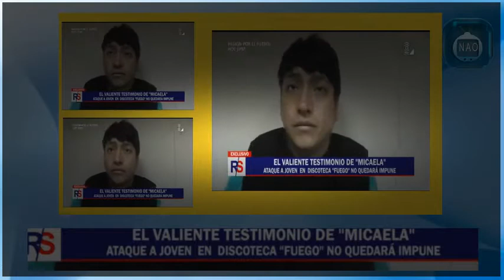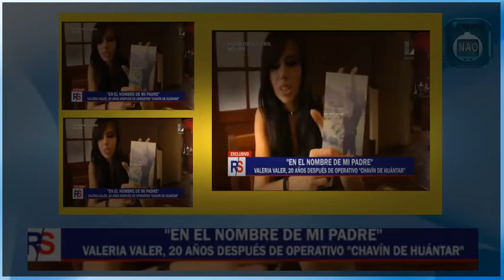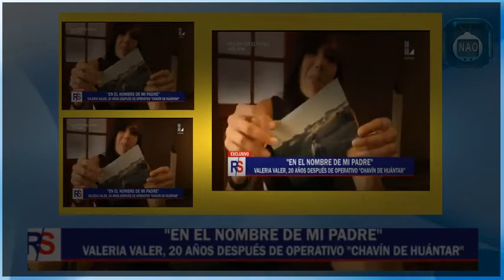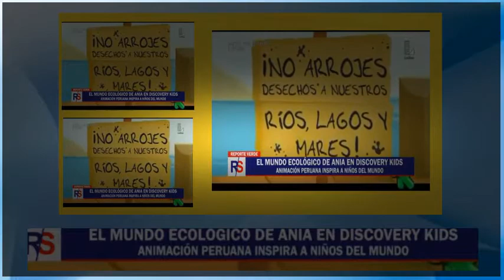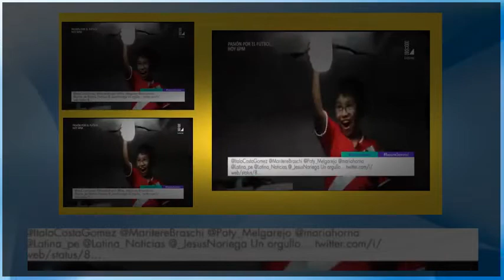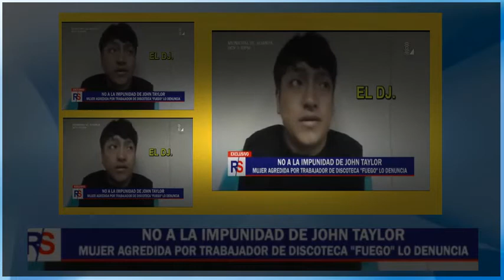REPORTE SEMANAL 23-04-17 PROGRAMA COMPLETO HD | DOMINGO 23 DE ABRIL DEL 2017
REPORTE SEMANAL 23-04-17 PROGRAMA COMPLETO HD | DOMINGO 23 DE ABRIL DEL 2017.REPORTE SEMANAL 23-04-17 PROGRAMA COMPLETO HD | DOMINGO 23 DE ABRIL DEL 2017.

REPORTE SEMANAL 23-04-17 PROGRAMA COMPLETO HD.

reporte semanal programa completo 23/04/17 en vivo domingo 23 de abril del 2017.

Quieres ver también reporte semanal 23-04-17 y que te avisemos?